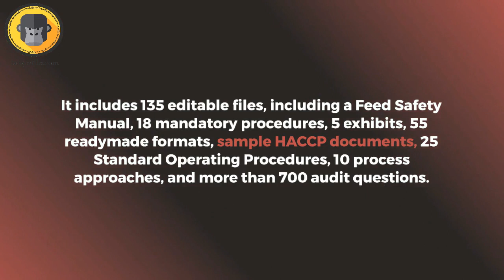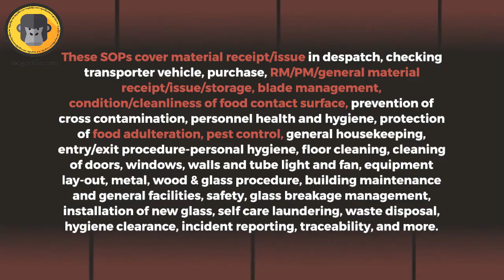GMP+B3 Documentation Kit for Feed Safety intended for trade and transshipment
GMP+B3 documents contain more than 135 editable MS-Word files. These editable documents address all the elements for feed safety intended for trade and Transshipment.
A Manual
Required Procedures
Formats
Sample Filled Forms